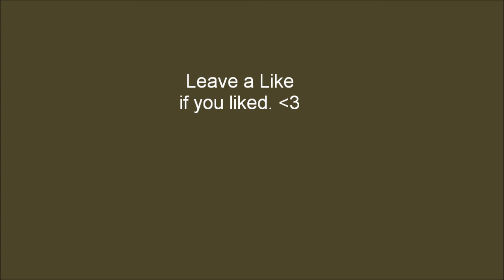Let's Play Baldur's Gate 2 - Part 15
Sewers under the Copper Coronet